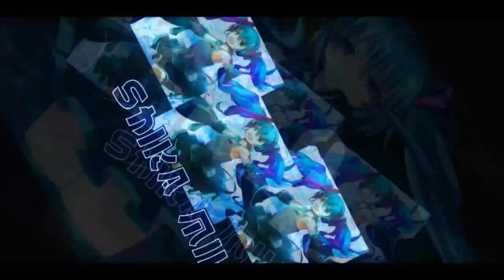Review Shadow Razor (Storm Razor) No Mod VS Full Mod 【Garena Speed Drifters】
Shadow Razor, or Storm Razor (whichever :P) currently one of the best free A car to have.
lets see how good is it.